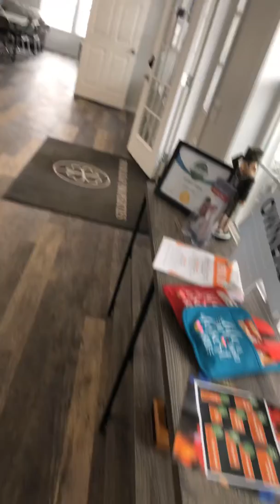Open House at Andover Community in Grass Lake, Michigan! Check out clubhouse tour and more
Every day we welcome prospects to learn about our beautiful community! It's a beauty with open spaces, modern homes. It's a 5* rated property with fantastic neighbors.